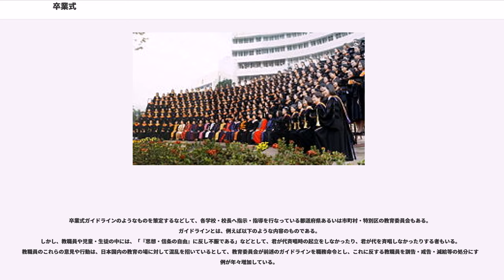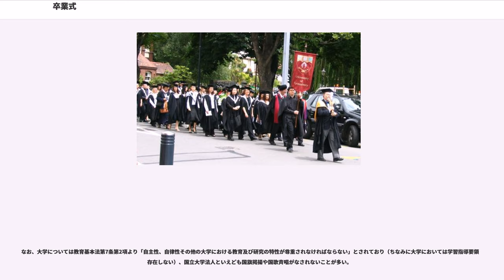卒業式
卒業式（そつぎょうしき）は、教育課程を全て修了したことを認定し、そのお祝いをする式典である。特に日本では、学校教育法施行規則によって定められた学校行事となっている。欧米でも大学の学位授与の式典はあるが、各学校の修了ごとに祝う式典は日本と韓国でのみ見られる習慣である。

小学校・中学校・義務教育学校・高等学校・中等教育学校および特別支援学校では、式典で「卒業証書」を授与することから「卒業証書授与式」と呼ばれる（これについては次の「歴史」を参照）。

大学においては、大学院修了者に対しては「卒業証書」は授与されず「学位記」のみが授与されるため、大学院のみで行なう場合は「学位記授与式」、学部と合同で行なう場合は「卒業式・学位記授与式」となる。

幼稚園においては「卒園式」と呼ばれ、「卒園証書」が授与される。

日本では1872年（明治5年）の学制の施行に伴い、各等級（学年）ごとに試験修了者に対して卒業証書を授与したことに起源を持つ。その後、明治10年代ごろ（1870年代半ばから1880年代にかけて）に現在のような独立した儀式として定着した。

通常、3月に実施される（早春の歳時記的なものにされるほどである）が、一部の高等学校では2月に実施される。小中学校では従来は3月20日頃が多かったが、近年、小学校・中学校は3月中旬ごろに行われている。
学校教育法第1条に規定する学校（一条校）のうち、初等教育機関（小学校等）・中等教育機関（中学校・高等学校等）においては教育課程の中の特別活動に位置づけられ、始業式・終業式・入学式・修了式などと並ぶ学校行事となっている。

なお文部科学省が定める学習指導要領では、特別活動領域における「儀式的行事」の一種とされており、入学式などと同様に「その意義を踏まえ、国旗を掲揚するとともに、国歌を斉唱するよう指導するものとする」と定められている。

日本国外でも学位授与のための卒業式は存在するが、西欧諸国など学校の課程終了が公的試験（バカロレアやアビトゥーアの取得）によって認定される国では、卒業という概念はなく、そのため卒業式も存在しない。

アメリカでは6月、韓国では2月が多い。これは学年年度（アメリカでは6月に1年度終了、9月から新学期）による違いである。
大きく分けて、一面式と対面式の2種類がある。

演壇に向かって卒業生一同、在校生一同、保護者一同の順に同じ方向で配席される。教職員と来賓は両側から内向きに配席される。

近年特に小学校で増えてきた方式である。一部の中学校や特別支援学校でも採用されている。
なお一面式の卒業式でも、「卒業の言葉」が行なわれる際は対面式になり、卒業生が振り向き在校生と向かい合う形になる。

以下は基本例であり、実際の形式等については学校によって異なる。

学級担任教諭が卒業生を先導する。その際、吹奏楽部による演奏やBGM（「威風堂々」など）をバックに入場する。小中学校では1クラスずつ男女で2列を成して入場することが多いが、主に高等学校では学級担任の手によって証書授与を受けることも多いため、2クラス同時に1列ずつ成して入場することもある。

なお、大学等の高等教育機関（以下「大学等」）では式次第としては行なわれない（後述の「卒業生退場」も同様）。

司会者により開式宣言が行なわれる。

大学等ではこれに代えて式歌斉唱（大学独自の歌であり、後述の卒業歌とは別物）が行なわれる場合もある。

横浜市内の一部の公立学校では横浜市歌も斉唱される。

なお宗教系の学校では歌われないことが多く、一方でミッションスクールでは聖歌が何曲か歌われたりする。

来賓として招待した学校教育関係者（教育委員会など）への業務報告を行なう。これは、一年間の職員の体制、各学年の入学・進級の実績などを報告するもので、主に公立小学校で行なわれることが多い。

卒業証書授与は校長（幼稚園・保育園の場合は園長、大学の場合は学長・総長。以下まとめて「校長等」と称する）によって行なわれる。校長等の脇には教頭や卒業生の学年主任、幼稚園・保育園などの場合は担任教員などの教員がつく。

なお授与の際、教員は卒業生にねぎらいの言葉を掛ける場合もある。ただし、学年の規模や校風による。

校長等により行なわれる。「告辞」と称する場合もある。また私立学校においては、学校法人理事長による式辞も行なわれる。

教育関係者など、列席の来賓により行なわれる。

都道府県立高等学校の場合は知事祝辞が必ずあるが、年度末で定例議会開会中であり、また知事が全ての高校へ出...